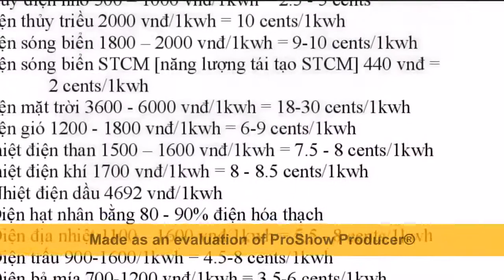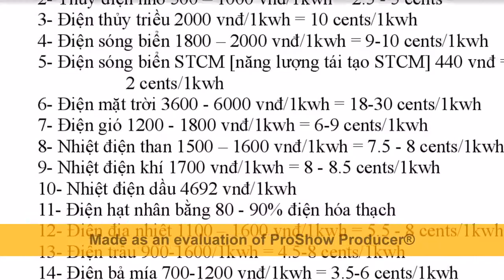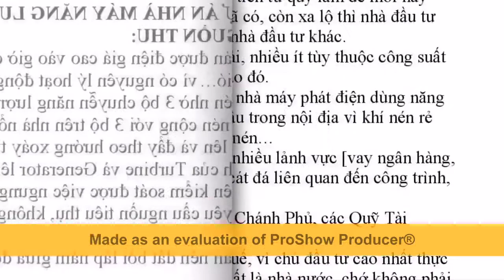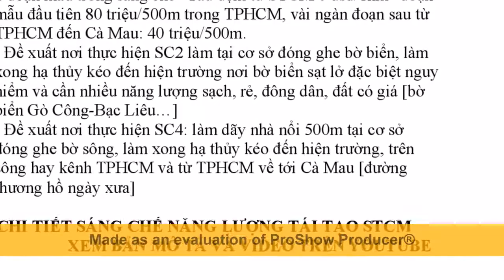Vì saoTG kêu dùng điện gió điện mặt trời chống BĐKH, COP24 lại kêu là đi chệch hướng